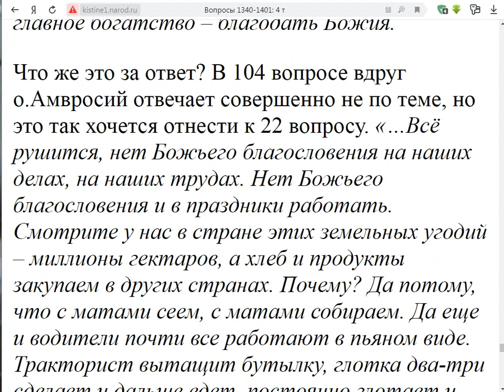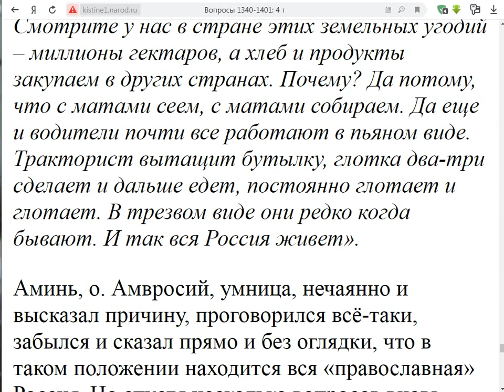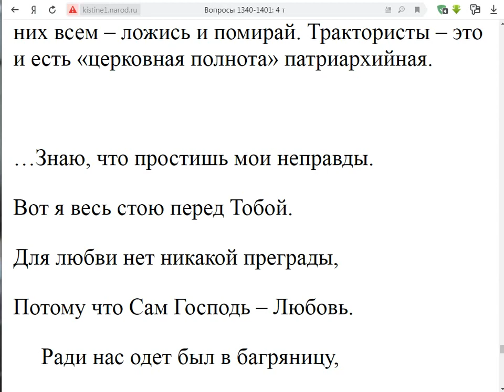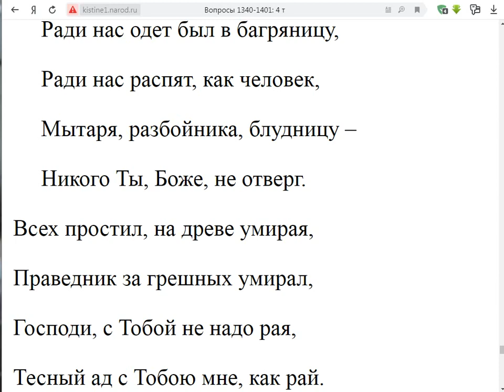1395. Почему на западе живут богаче?